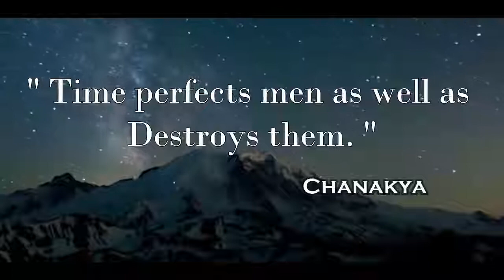STOP WASTING TIME BY SANDEEP MAHESHWARI